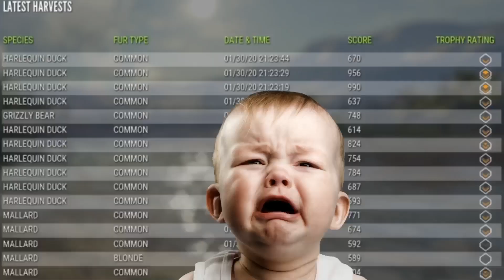The Hunter - Call of the wild - Snapphanar och Friskyttar #1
Datum 19-12-10 till 20-02-28

Snapphanar och Friskyttar levererar som vanligt

35 min gameplay